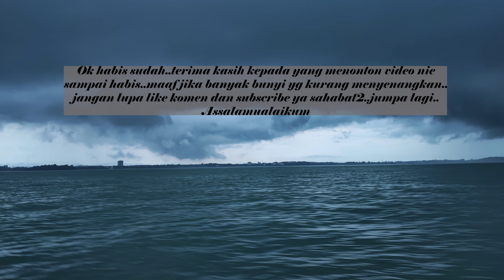Jigging di PD Cornia | Tekong Paktam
Trip Jigging | 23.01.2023 | Port Dickson
Alhamdulillah Syukur kepada nikmat yang Allah berikan.ikan dapat,kawan baru dapat,ilmu pon dapat.Terima kasih kepada player2 yang terlibat InsyaAllah kita akan komplot sama2 lagi.

Terima kasih juga pada Skipper Paktam banyak mengajar.

Untuk info saya menggunakan produk dari saudara Wan Hafiz, tali braid dual 40lb dan dual light jig 60g boleh tengok link yang saya sertakan.